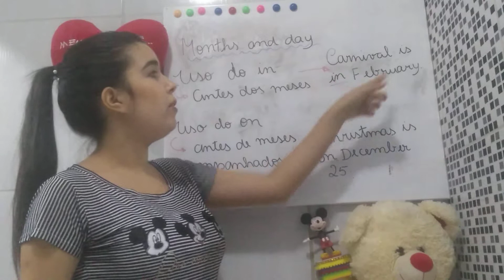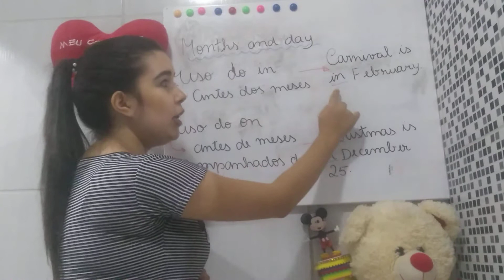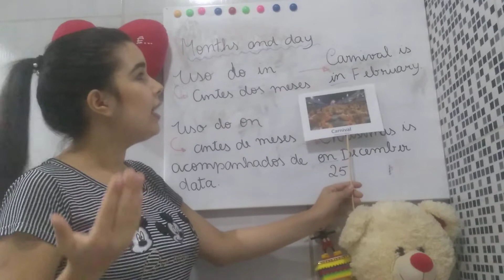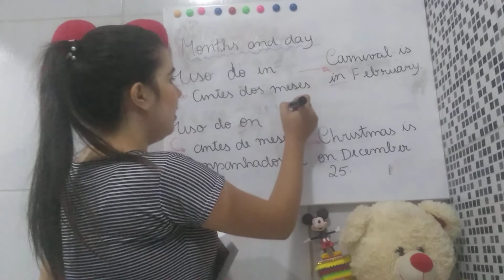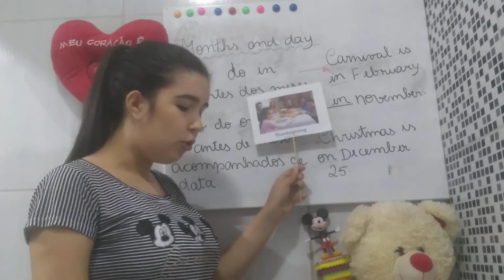4º ANO - INGLÊS - 11/06/2020 - PROFA. DAYANE KARINE